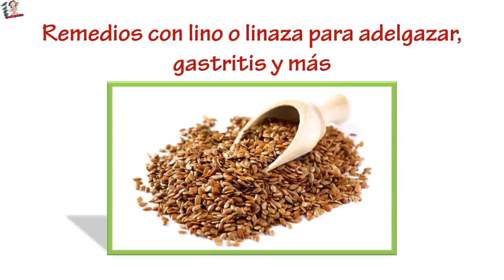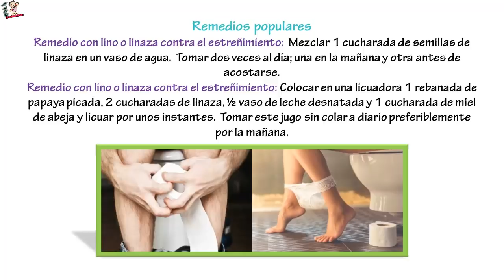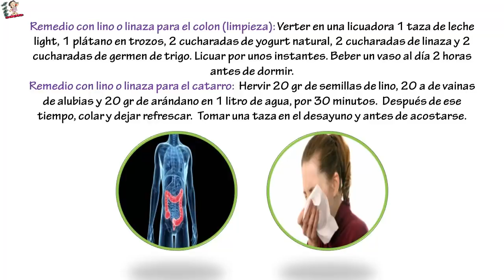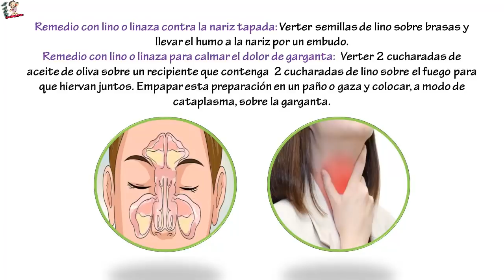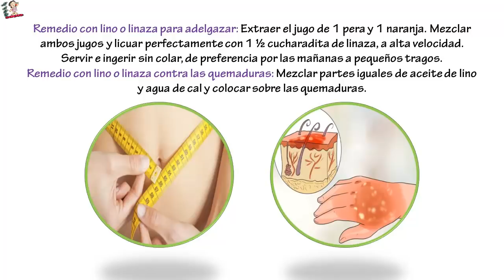Remedios con lino o linaza para adelgazar, gastritis y más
Remedios con lino o linaza para adelgazar, gastritis y más ... De las semillas maduras de lino se obtiene el aceite de linaza y de sus fibras; el «hilo» para los tejidos de lino.Esta planta es empleada desde épocas muy antiguas.En la civilización egipcia, las momias, por ejemplo, estaban envueltas en telas de lino, mientras que las pinturas de las paredes de las tumbas presentaban con claridad el cultivo y la preparación de las fibras de lino.

Remedios populares.
Remedio con lino o linaza contra el estreñimiento.  Mezclar 1 cucharada de semillas de linaza en un vaso de agua.  Tomar dos veces al día; una en la mañana y otra antes de acostarse

Remedio con lino o linaza contra el estreñimiento. Colocar en una licuadora 1 rebanada de papaya picada, 2 cucharadas de linaza, 1/2 vaso de leche desnatada y 1 cucharada de miel de abeja y licuar por unos instantes.  Tomar este jugo sin colar a diario preferiblemente por la mañana.

Remedio con lino o linaza para el colon (limpieza). Verter en una licuadora 1 taza de leche light, 1 plátano en trozos, 2 cucharadas de yogurt natural, 2 cucharadas de linaza y 2 cucharadas de germen de trigo. Licuar por uos instantes. Beber un vaso al día 2 horas antes de dormir.

Remedio con lino o linaza para el catarro.  Hervir 20 gr de semillas de lino, 20 a de vainas de alubias y 20 gr de arándano en 1 litro de agua, por 30 minutos.  Después de ese tiempo, colar y dejar refrescar.  Tomar una taza en el desayuno y antes de acostarse.

Remedio con lino o linaza para el catarro. Mezclar harina de lino recién molida con miel de abejas. Tomar 6 cucharadas por día.

Remedio con lino o linaza para reducir los senos.   Verter en una taza de agua que esté hirviendo 1 cucharada de semillas de lino.  Tapar por unos minutos.   Colar y dejar enfriar un poco.  Tomar este remedio a diario por unos meses. Es importante señalar que los ácidos grasos omega-3 que se encuentran en las semillas de lino son efectivos en la reducción de los niveles de estrógeno en el cuerpo, ya que cuando están altos resulta en un aumento del tamaño del seno, por ende, su disminución,  reduce el busto.

Remedio con lino o linaza contra la nariz tapada: Verter semillas de lino sobre brasas y llevar el humo a la nariz por un embudo.

Remedio con lino o linaza para calmar el dolor de garganta.  Verter 2 cucharadas de aceite de oliva sobre un recipiente que contenga  2 cucharadas de lino sobre el fuego para que hiervan juntos.Empapar esta preparación en un paño o gaza y colocar, a modo de cataplasma, sobre la garganta.

Remedio con lino o linaza para abscesos. Añadir 60 gr de harina de lino a 1/4 litro de agua. Extender la pasta y cubrir con una gasa. Aplicar caliente sobre el área afectada.

Remedio con lino o linaza para panadizos o granos. Moler un puñado de semillas de lino y mezclar con agua hasta lograr una pasta que se colocará sobre el área afectada. Colocar una gasa encima.

Remedio con lino o linaza para adelgazar Extraer el jugo de 1 pera y 1 naranja. Mezclar ambos jugos y licuar perfectamente con 1 1/2 cucharadita de linaza, a alta velocidad. Servir e ingerir sin colar, de preferencia por las mañanas a pequeños tragos.

Remedio con lino o linaza contra las quemaduras. Mezclar partes iguales de aceite de lino y agua de cal y colocar sobre las quemaduras.

Remedio con lino o linaza para el cabello (prevenir su caída). Mezclar aceite de linaza en iguales proporciones con agua. Aplicar, mediante suaves masajes, sobre el cuero cabelludo. Luego, enjuagar con abundante agua.

Remedio con lino o linaza para aliviar la disentería Tostar un puñado  de semillas de lino, moler y hacer una cataplasma con vinagre caliente; aplicar al vientre. Cambiar cada diez minutos, cinco o seis veces, y después de la última cataplasma poner sobre el vientre una franela seca y caliente.